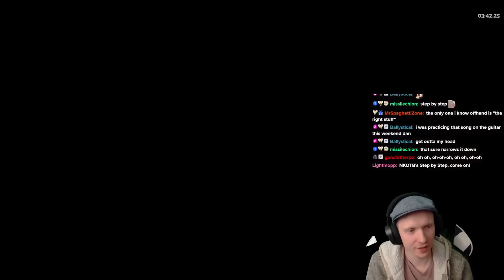This Pierced Butterfly Run Was So Epic That I Had to Show It | Hades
Bets on final +% value?